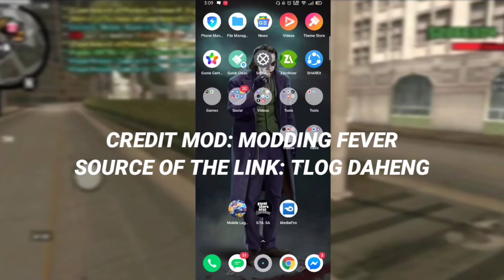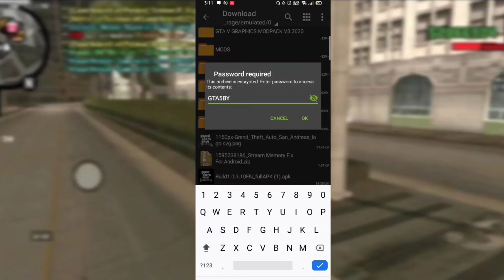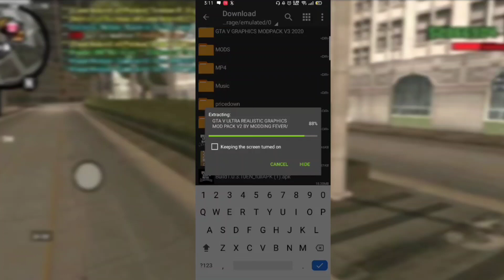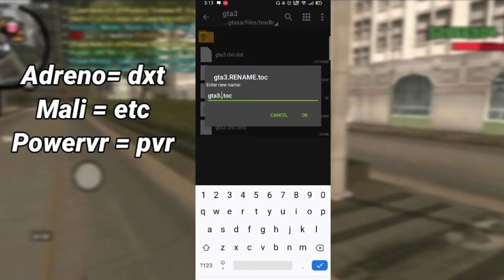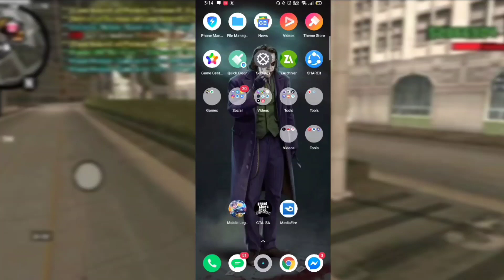GTA V GRAPHICS V2 MOD | GTA San Andreas Roleplay Online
NEW REALISTIC GRAPHICS! Special thanks to MODDING FEVER and TLOG DAHENG for allowing me to make a video tutorial for his mod.

Credits Modder: Modding Fever
Credits Source of the link: TLOG DAHENG

Adreno= dxt
Mali = etc
Powervr = pvr

Gtaandroidroleplay
Gtaandroid
Gtasanandreas
Gtaphserver
Gtaandroidnewversion
Gtaandroid
Gtasanandreasmp
Gtaphserver
Gtamod
Gtamp
Gtasamp
Gtarealityliferoleplay
Gtaroleplay
Gtarp
Gtareality
Gtahowtodownload
Gtaandroidserver
Gtaphserver
Gtasanandreasdownload
Gtasanandreasreality
Gtarealitygraphics
Gtagraphics
Gtatimecyc
GtaHD
Gtarealistictimecycle
Gtacolorcycle
Gtaultrarealisticgraphics
GTAvgraphics
Gtavanimation